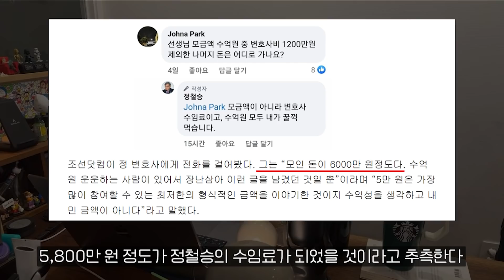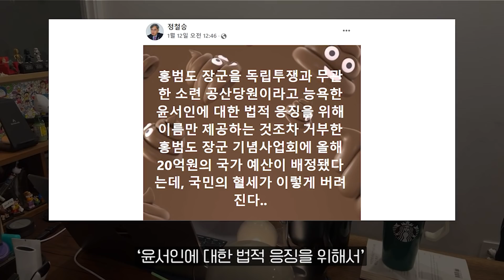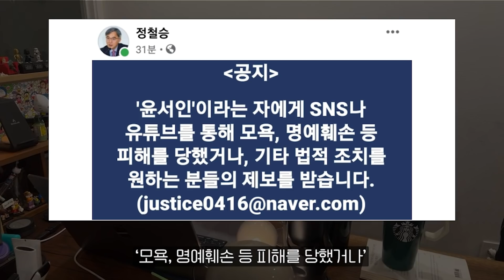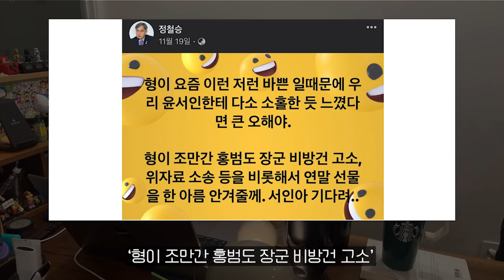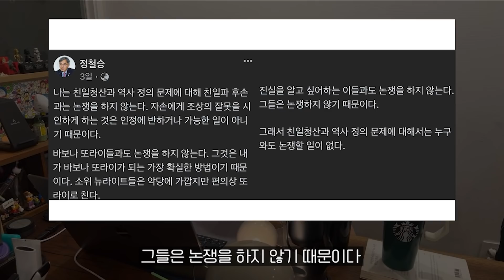정철승 변호사님 화이팅